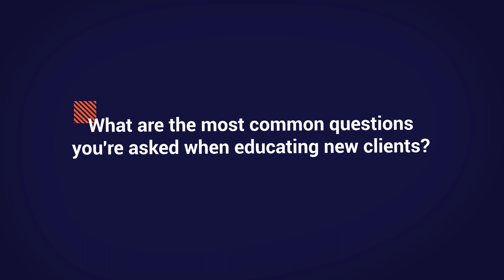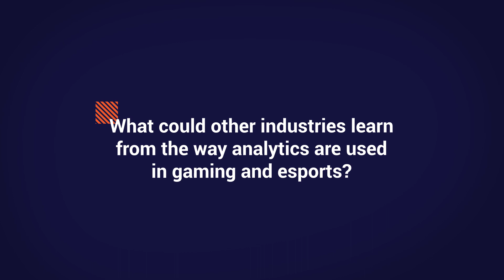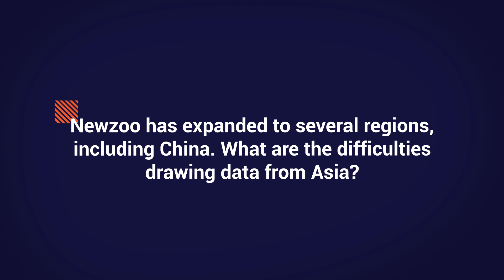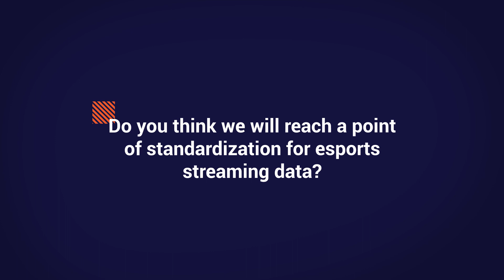Peter Warman, CEO of Newzoo: Esports and Gaming Analytics - HIVE Berlin 2019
Since its founding in 2007, Newzoo has emerged as a leader in gaming and esports analytics.

At HIVE Berlin, The Esports Observer sat down with CEO and co-founder Peter Warman to discuss how Newzoo helps companies understand the esports industry, the challenges in drawing data from Asia, and the need to standardize streaming viewership data.

Q&A:
00:00 - Peter Warman
00:19 - What are the most common questions you're asked when educating new clients?
1:33 - What could other industries learn from the way analytics are used in gaming and esports?
3:45 - Newzoo has expanded to several regions, including China. What are the difficulties drawing data from Asia?
6:22 - Do you think we will reach a point of standardization for esports streaming data?